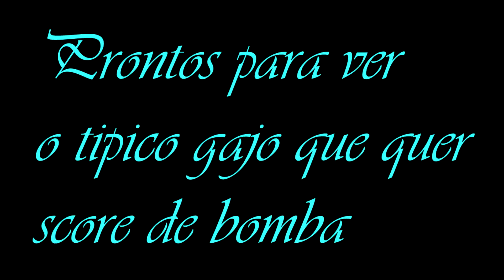CsGo Funny Moments Tá maluco